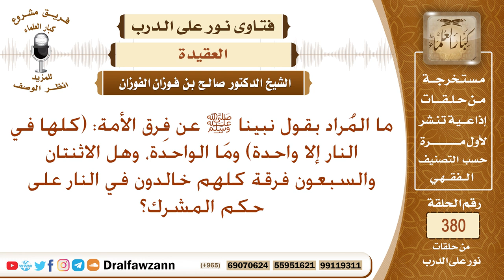قال نبينا ﷺ عن فرق الأمة: (كلها في النار إلا واحدة) ما الواحدة، وهل الاثنتان والسبعون فرقة مخلدون؟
نص السؤال: ما المُراد بقول نبينا ﷺ عن فِرق الأمة: (كلها في النار إلا واحدة) ومَا الواحدة، وهل الاثنتان والسبعون فرقة كلهم خالدون في النار على حكم المشرك؟
السيرة الذاتية :
للاشتراك في قناة الشيخ صالح الفوزان

رئيس الفريق
لمشروع كبار العلماء